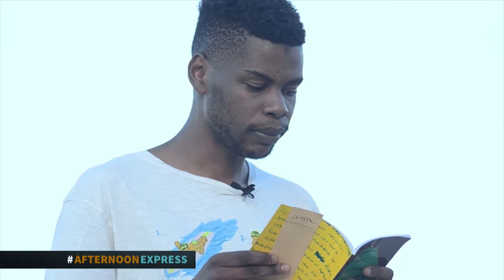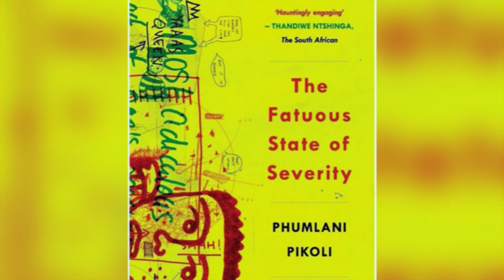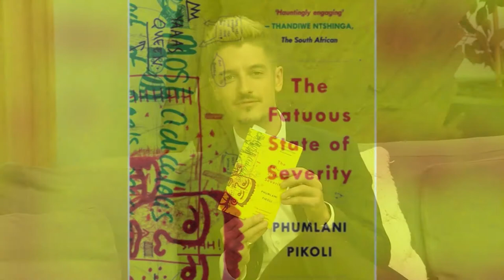Phumlani Pikoli Interview 06 April